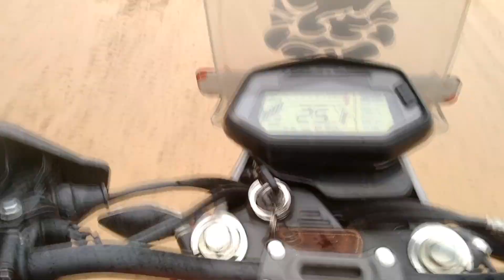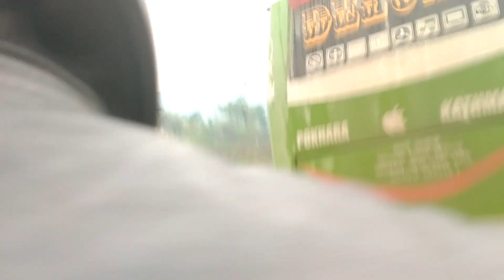Kathmandu to Pokhara vlog ( part 1)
with my small brother and guys keep supporting my channel. mihinet gardai janexu saath dinuhos hai esari nai